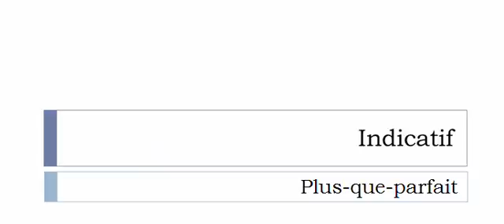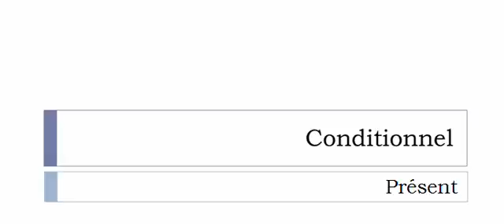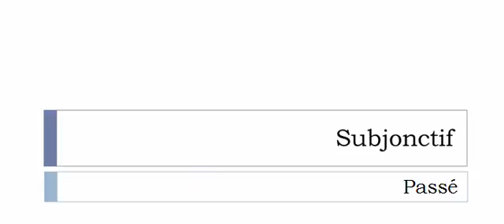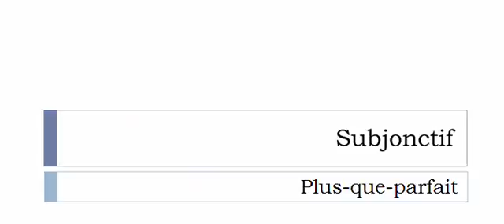Conjugate French verb # Attremper = Attremper